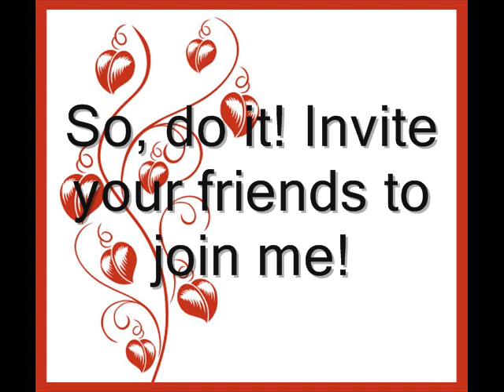Countdown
Hey girls!

Just a reminder for my first contest!

So, invite your friends to join to my virtual family!!!